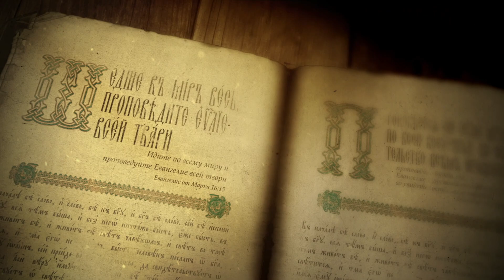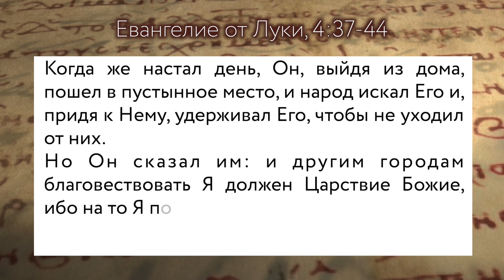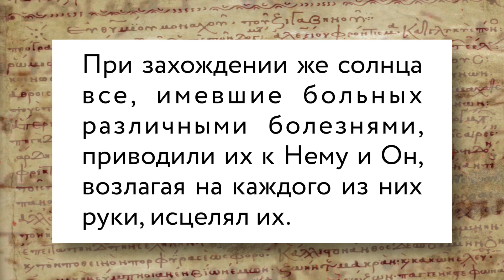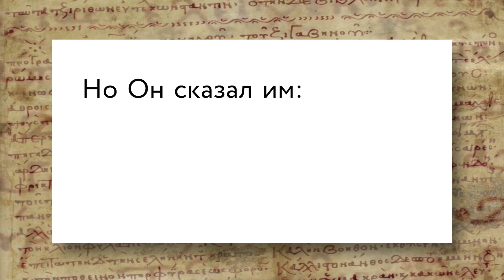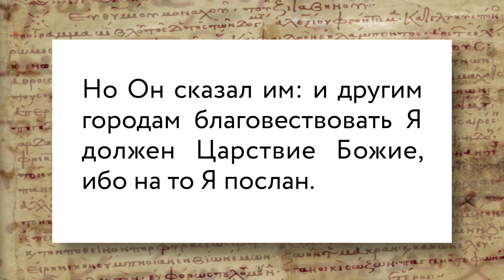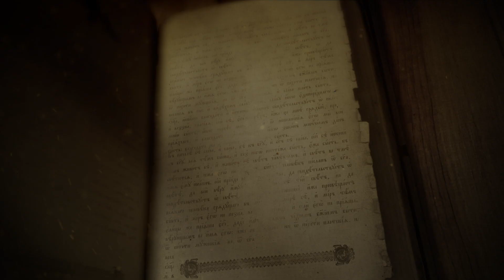Евангелие дня с толкованием: 25 октября 2021, понедельник. Евангелие от Луки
Евангелие дня с толкованием: 25 октября 2021, понедельник девятнадцатой седмицы по Пятидесятнице.
📜Читаются главы Евангелия от Луки 4:37-44 или 16 зачало в литургической практике Православной Церкви.